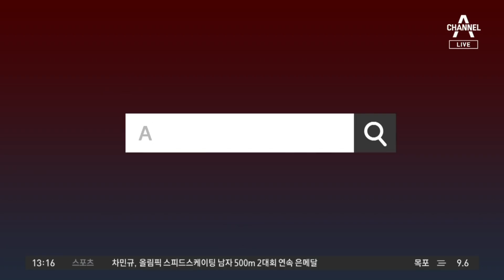[화나요 뉴스]누가 훈계를 하는가? | 뉴스A 라이브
[화나요 뉴스]누가 훈계를 하는가?

"한국은 중국의 일부였다" 시진핑 주석이 트럼프 전 대통령에게 했다는 이 말. 우리 국민이 받아들일 수 있을까요?

〈평일〉
08시 50분 김진의 돌직구 쇼
12시 00분 뉴스A 라이브
17시 20분 뉴스TOP10
19시 00분 뉴스A

〈주말〉
12시 10분 토요랭킹쇼·뉴스A 라이브
19시 00분 뉴스A

〈평일〉
08시 00분 라디오쇼 정치시그널 (유튜브 라이브)
08시 50분 김진의 돌직구 쇼
10시 20분 김진의 더라방 (유튜브 라이브)
12시 00분 뉴스A 라이브
15시 50분 강력한 4팀
17시 20분 뉴스TOP10
19시 00분 뉴스A

〈주말〉
12시 00분 토요랭킹쇼·뉴스A 라이브
17시 40분 뉴스TOP10
19시 00분 뉴스A